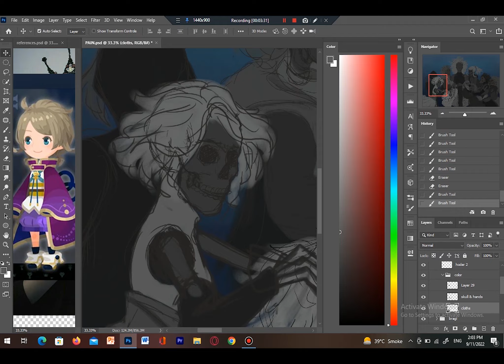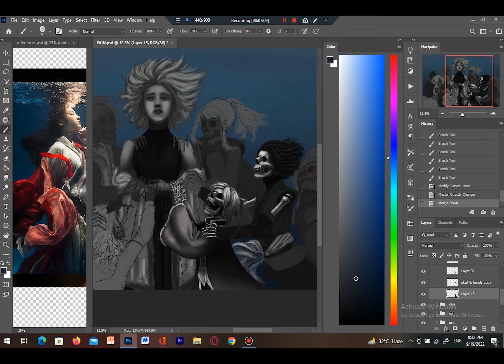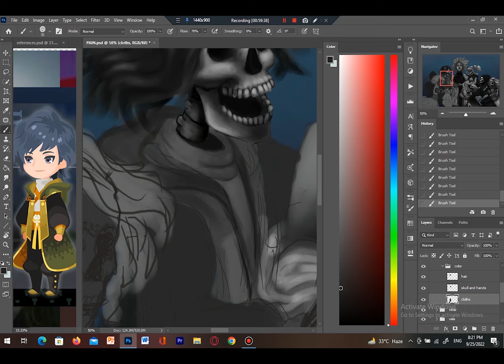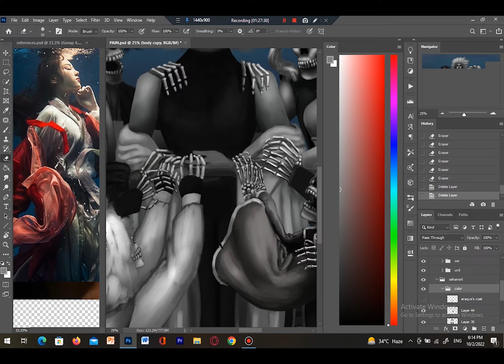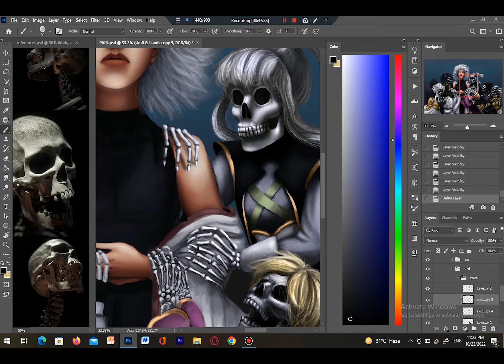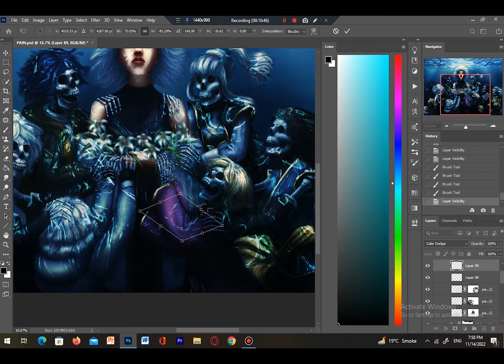Grief - Photoshop speedpaint ( Kingdom hearts Fanart )